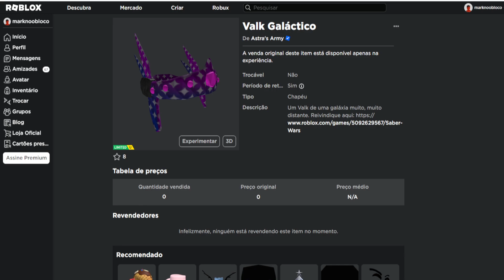COMO PEGAR ESSE ITEM Limited UGC GRÁTIS [Valk Galáctico] ROBLOX EVENTO 2023